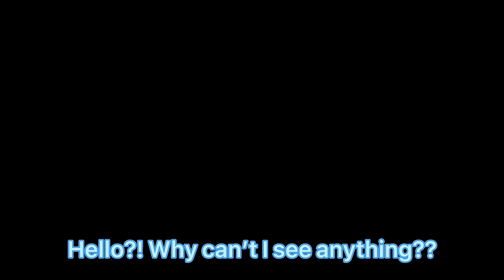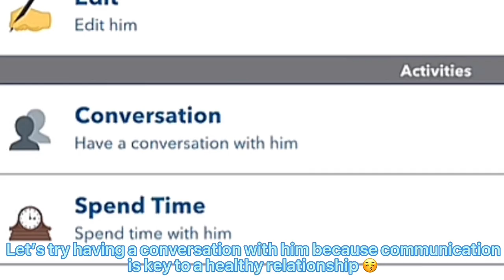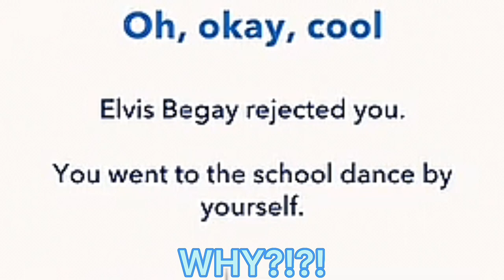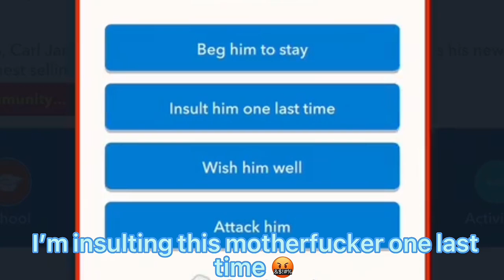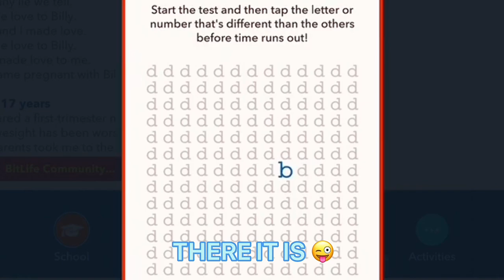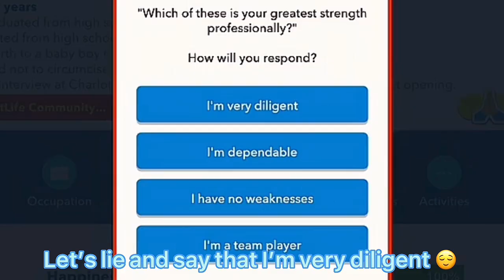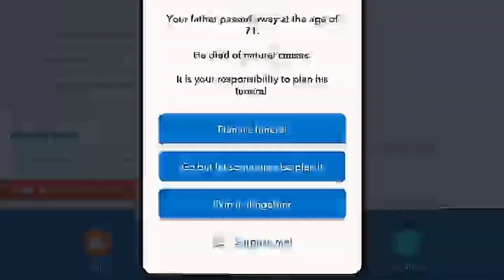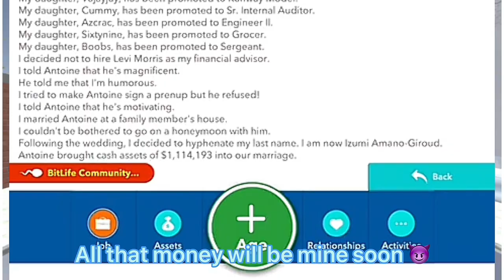I gave BIRTH to 10 kids⁉️👶🏻🍼~ High School Simulator 2018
Motherhood is not for me 😡

as an individual. She is a persona with exaggerated characteristics that
are primarily intended for humourous and entertaining purposes. I am
in control of the narrations of each character and my profanity isn’t being
directed towards anyone. If you are uncomfortable with dark humor
or more mature topics then this channel is not for you! I will not be
changing the way that I make my videos to please haters.
Lastly, I do not condone any of the actions that are represented in
my videos.

- Izumi Amano 💙